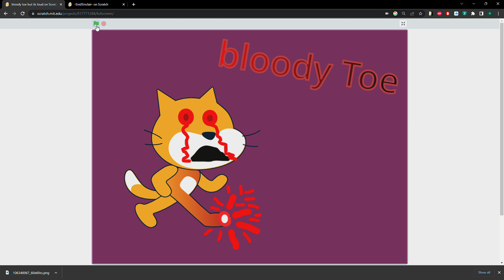[BLOODY TOE BUT ITS SO LOUD] [scratch]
[If your sensitive to loud sounds then I recommend that you watch a quieter video]